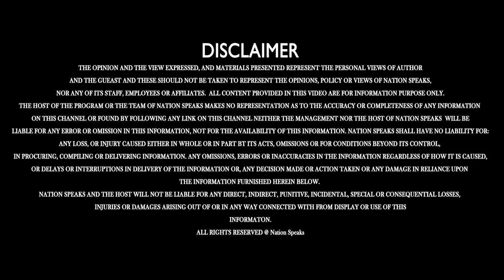बेसहारा बच्चों का पुनर्वास नहीं करने पर हाईकोर्ट सख्त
Nation Speaks